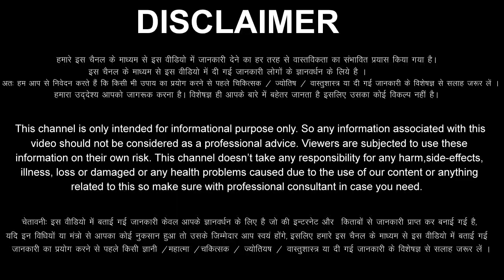Makar Rashi 20 June 2022 Aaj Ka Makar Rashifal Makar Rashifal 20 June 2022 Capricorn Horoscope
Makar Rashifal 20 June 2022
20  June Makar Rashi
Makar Rashi June 2022
Dainik Rashifal
Horoscope
 Astrology
Panchang 20 June 2022
आज का मक रराशि
20 दिन सोमवार  मकर राशि
आज का राशिफल मकर राशि
मकर राशिफल